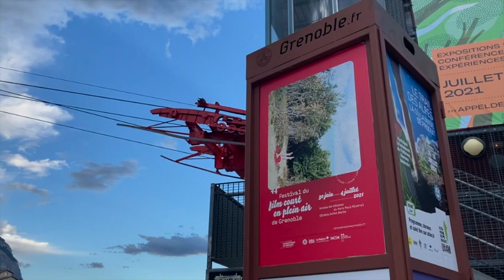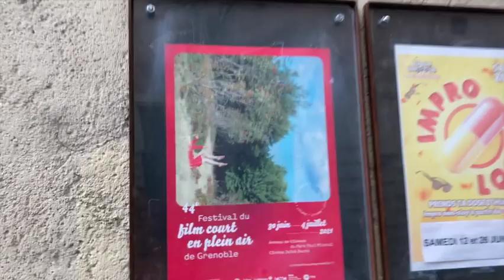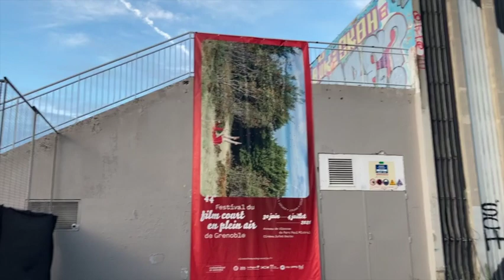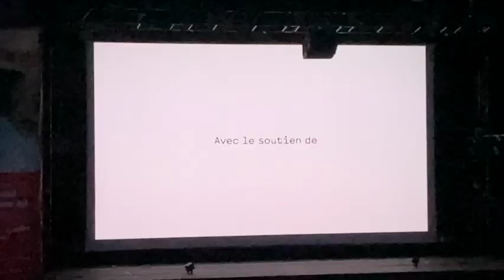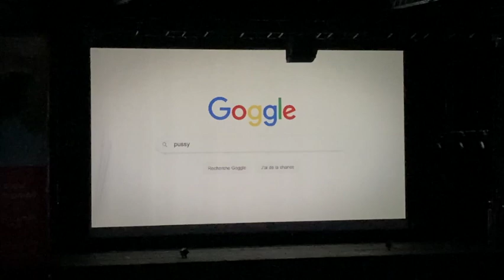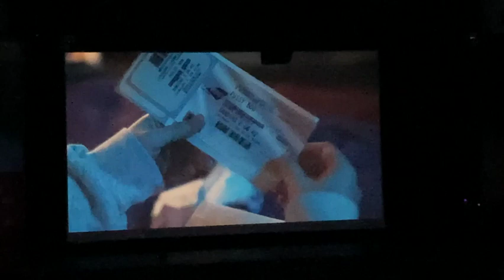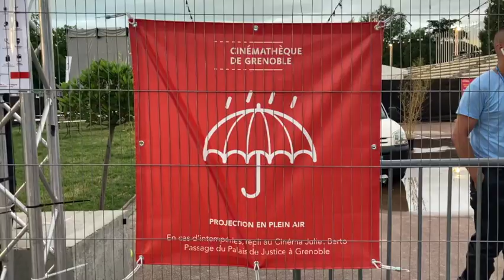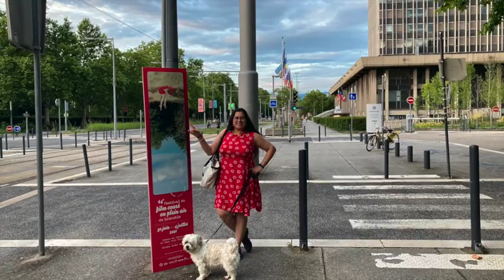Open Air Short Flim Festival in France 2021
Hello Beautiful memories family I am so happy to share with you all this vlog of the open air short film festival in France 2021 which was organised by ville de Grenoble, what a beautiful evening it was to sit and just enjoy watching beautiful talents, creativity of short flims though it rained heavily at the end it was memorable, all the short film were spectacular indeed,  Hope you all like and enjoy this open air short film festival.